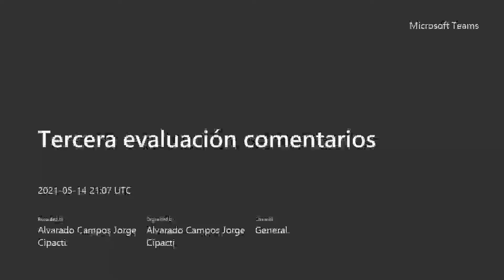Clase de Cocina: Donas y postres